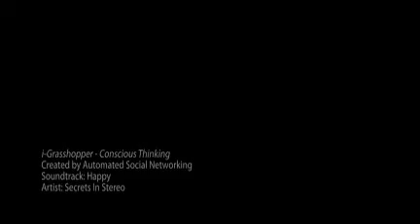i-Grasshopper - Conscious Thinking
Transform your life in 7 minutes per day. Conscious thinking, living, and being. iPhone applications is self help.